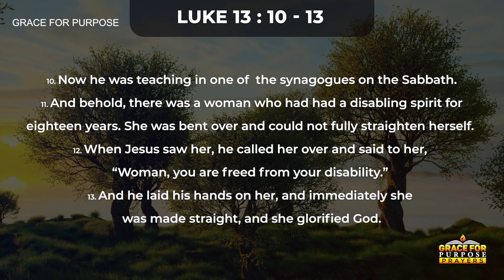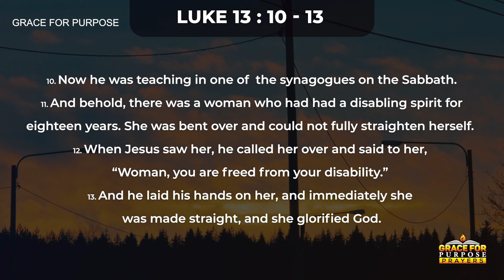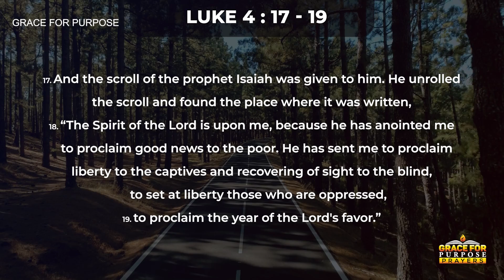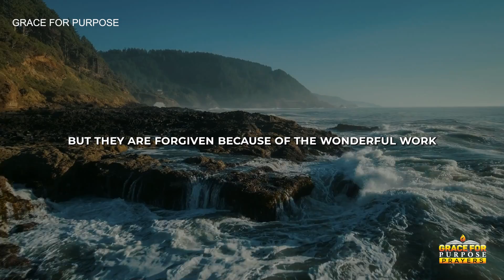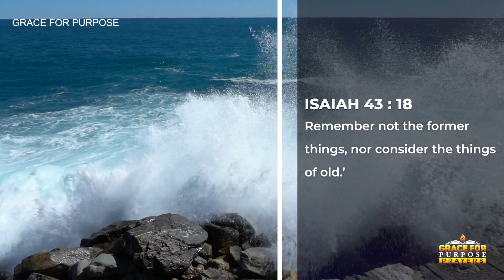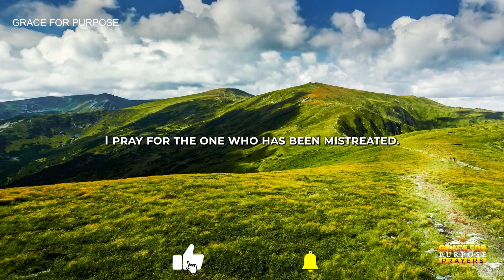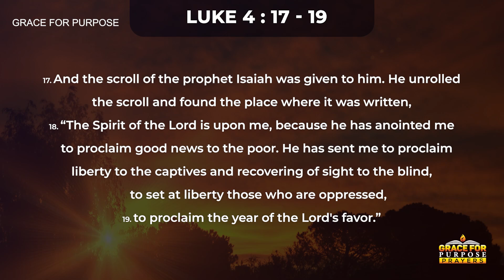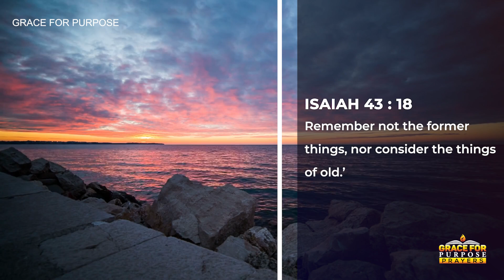MORE THAN A CONQUEROR IN JESUS | A Blessed Morning Prayer To Start Your Day With God